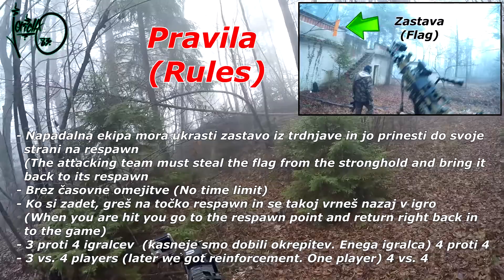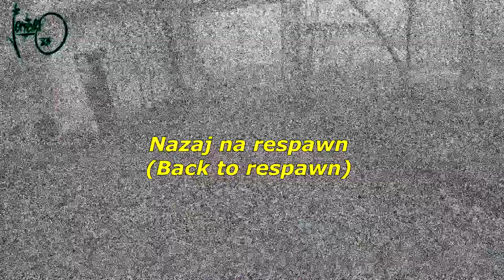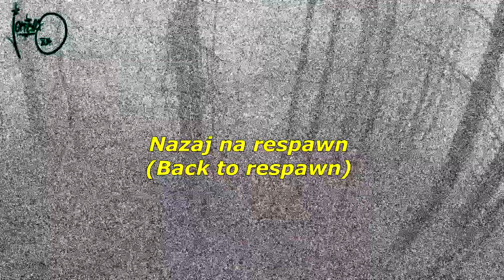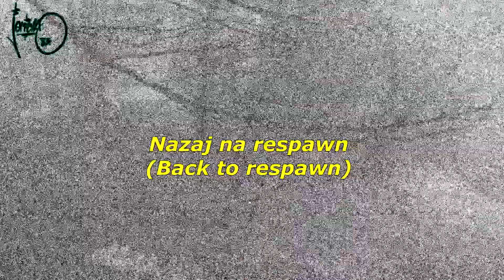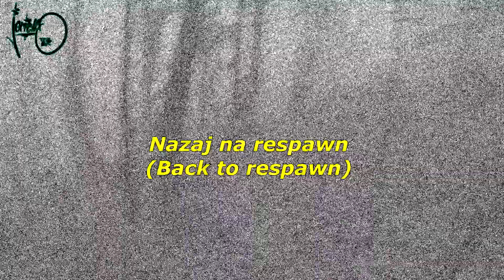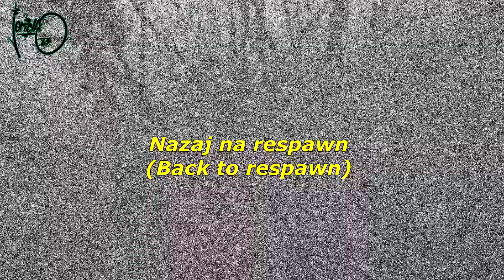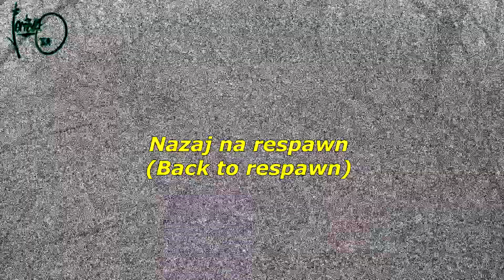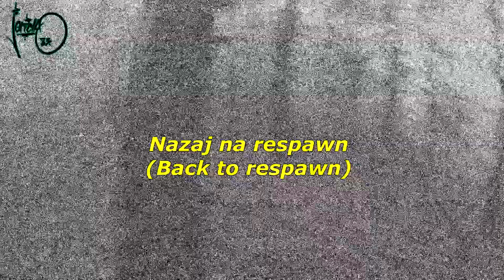Airsoft - Capture & defend the flag from stronghold (Support gunner gameplay) @ Mokronog, Slovenija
Zdravo folk. Po dolgem času smo spet igral na našem klubskem terenu. Fantje iz sovražne ekipe so bili prvič na tem terenu in svaka jim čast so dobro igrali.
Oprostite za kakršne koli napake, ki jih naredim v angleščini, to ni moj materni jezik. Hvala za ogled in če ste uživali v videu ga prosim všečkajte, delite, komentirajte in naročite se na moj kanal. Preverite tudi druge videoposnetke. Ne pozabite, to je šport in zabava, zato vedno uporabljajte zaščito za oči in upoštevajte pravila. PEACE

Hello folks. After a long time we played again on our club terrain. The guys from the enemy team were for the first time in this terrain and they played well.
Sorry for any mistakes I make in English, it's not my native language. Don't forget, this is a sport and for fun, so always use eye protection and obey the rules. PEACE

Moje airsoft orožje  ***  My airsoft weapons

Primarno orožje: A & K M249 Para (prostornina magazina 1200 BBjev)
Sekundno orožje:  WE Hi Capa 5.1 - type K GBB

Primary Weapon:  A&K M249 Para  (box magazine capacity 1200 BBs)
Secondary Weapon:  WE Hi Capa 5.1 - type K GBB
Kamere *** Cameras

Headcam:  GoPro Hero4 (Black edition)
Selfcam:  GoPro Hero3+ (Silver edition)
Scopecam: Mobius (with 25mm lens)